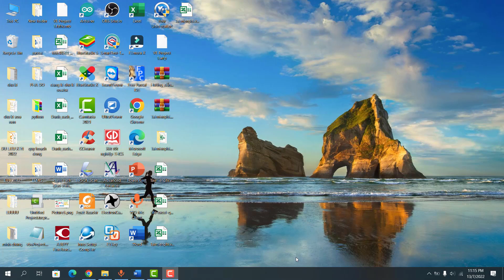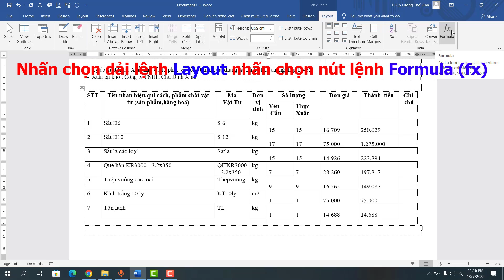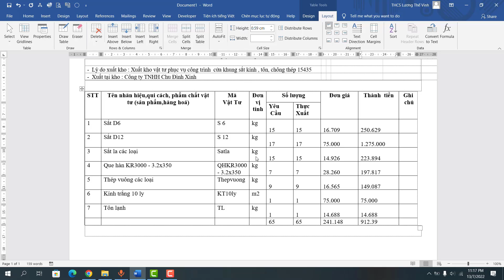Cách tính tổng trong Microsofft Word chuẩn nhanh chính xác đơn giản ❤ Việt Nam Channel ❤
Cách tính tổng trong Microsofft Word chuẩn nhanh chính xác đơn giản
Trước đây khi nói đến các phép toán như cộng, trừ, nhân, chia… người dùng thường nghĩ ngay đến việc sử dụng các bảng tính trong Excel để xử lý dữ liệu. Tuy nhiên trong bảng Word, bạn có thể hoàn toàn thực hiện được những phép tính toán đơn giản, đặc biệt là tính tổng trong Word giúp tiết kiệm thời gian copy từ Excel qua Word và người dùng có thể thực hiện nhiều thao tác chỉ trên 1 file.